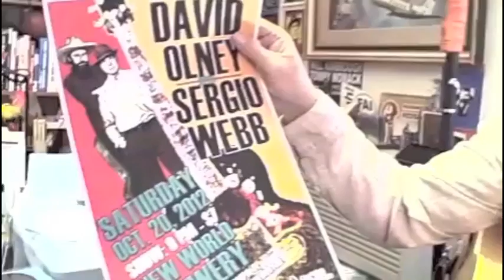David Olney "You Never Know" (October 16, 2012) weekly web series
David Olney - the much-covered heavy-touring singer-songwriter - warns folks about Florida, Baton Rouge & Illinois, shares some alternate lyrics and performs his new version of "MY FAMILY OWNS THIS TOWN" (available on "Robbery & Murder", Deadbeet Records). Look for David Olney's new "ROBBERY & MURDER" CD on Deadbeet Records - out Oct. 30, 2012. You can ALL of David Olney's CDs as well as both of David's NEW thematic mini-albums -- "The STONE" and "David Olney Presents: FILM NOIR" -- today , Amazon.com and other fine retailers.

** "You Never Know" by David Olney - his theme song here - appears on his "Dutchman's Curve" album.